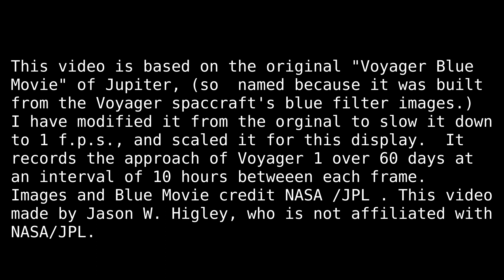Jupiter NASA/JPL Voyager Blue Movie, but slowed down to 1 f.p.s.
This video is based on the original NASA Voyager "Blue Movie" (so named because it was built from blue filter images), however I have modified it/slowed it down to play at 1 frame per second, and scaled
the original online gif to fit this screen/movie.  Per the orginal image caption "...It records the approach of Voyager 1 during a period of over 60 Jupiter days. Notice the difference in speed and direction of the various zones of the atmosphere. The interaction of the atmospheric clouds and storms shows how dynamic the Jovian atmosphere is.
As Voyager 1 approached Jupiter in 1979, it took images of the planet at regular intervals. This sequence is made from 66 images taken once every Jupiter rotation period (about 10 hours). This time-lapse movie uses images taken every time Jupiter longitude 68W passed under the spacecraft. These images were acquired in the Blue filter from Jan. 6 to Feb. 3 1979. The spacecraft flew from 58 million kilometers to 31 million kilometers from Jupiter during that time.
This time-lapse movie was produced at JPL by the Image Processing Laboratory in 1979."

Images Credit: NASA/JPL  -  This movie made by Jason W. Higley